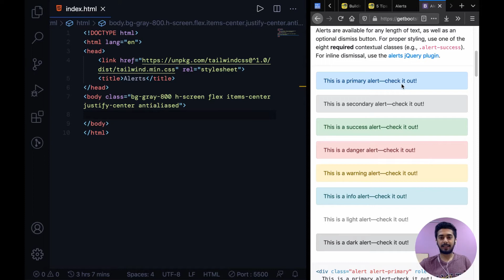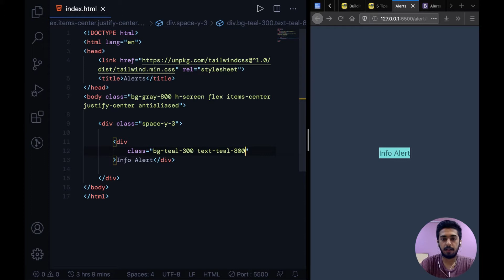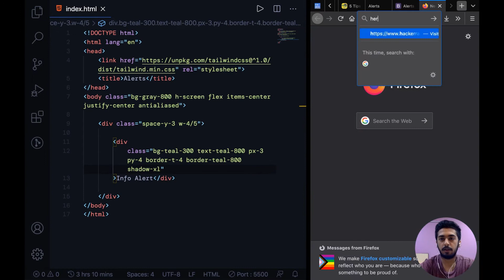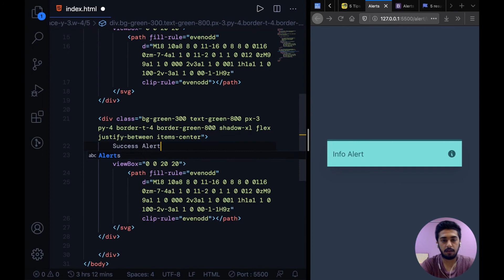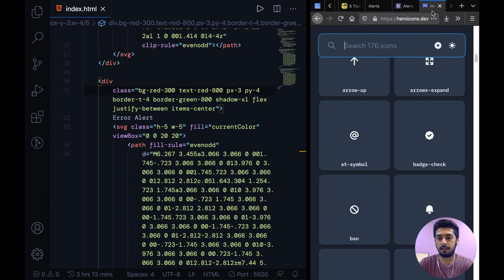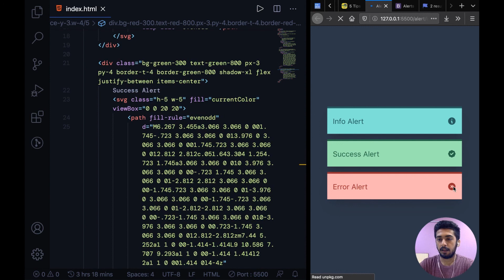Building alerts in tailwindcss, EP - 7 | Learn Tailwindcss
Yo guys, in this one we're gonna implement different Alerts with Tailwindcss, hope you enjoy it :)

0:00 - Intro
1:31 - Basic markup
1:55 - Styling the info alert
4:43 - Making success alert
6:02 - Making danger alert
7:34 - Outro